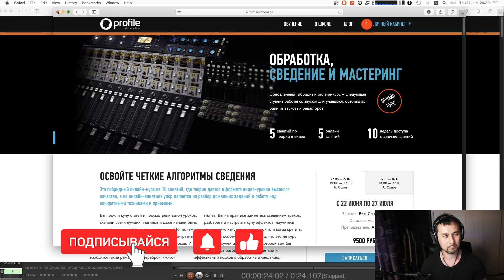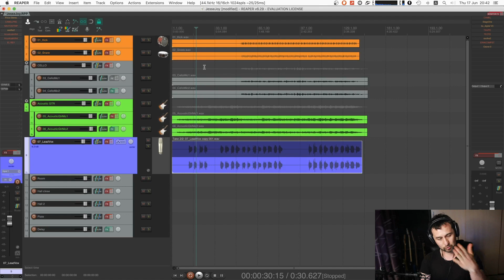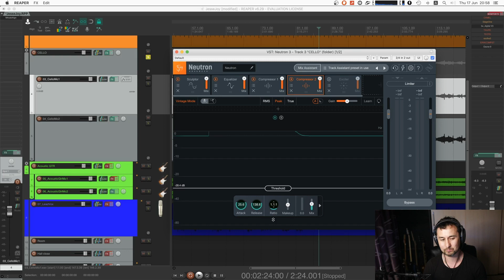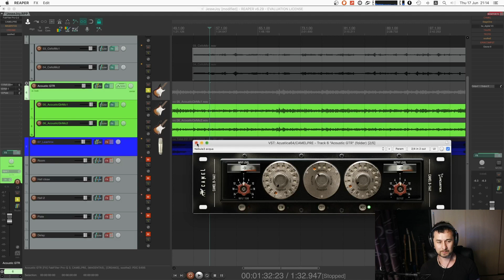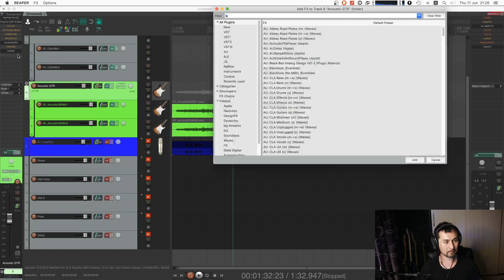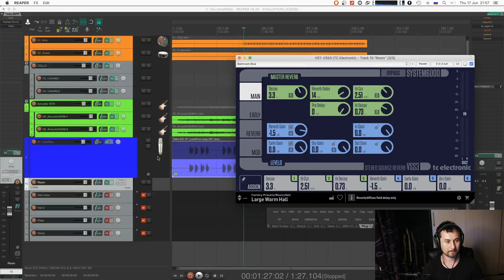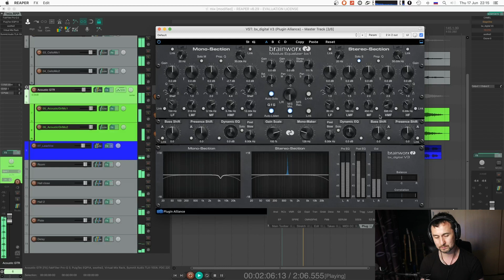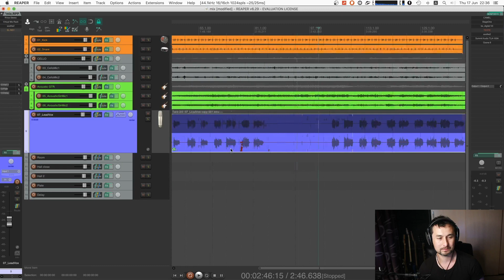Сведение трека. Артур Орлов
00:00:00 - Введение
00:01:06 - О стриме
00:04:14 - Ослабление ненужных частот
00:06:33 - Работа с голосом
00:07:14 - Чистка вокала
00:09:20 - Шины обработки
00:12:00 - С какого инструмента начинать?
00:13:15 - Бочка
00:17:40 - Снэр
00:19:42 - Виолончель
00:36:18 - Гитары
00:39:44 - Работа с панорамой
00:56:59 - Голос
01:05:40 - Поиск баланса, тонкая работа с эквалайзером
01:09:04 - Работа с объемом
01:19:52 - Мастер
01:27:55 - До/После
01:32:34 - Вопросы